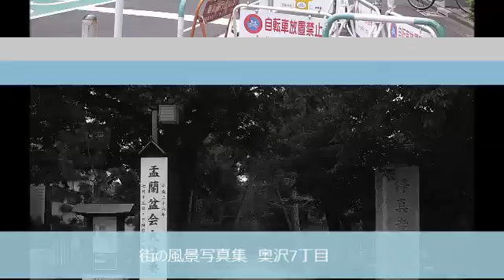街の風景写真集 世田谷区 奥沢7丁目 (有)二葉不動産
世田谷区尾山台・等々力・九品仏・上野毛、東京都市大学生向けの賃貸マンション、賃貸アパートのお探しは有限会社二葉不動産へ。東急大井町線尾山台駅そばTEL 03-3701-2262